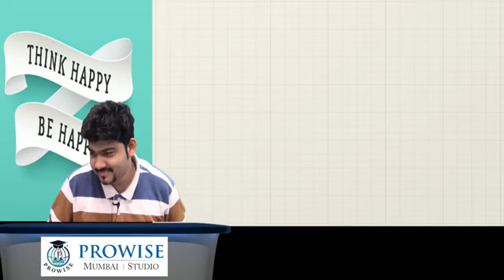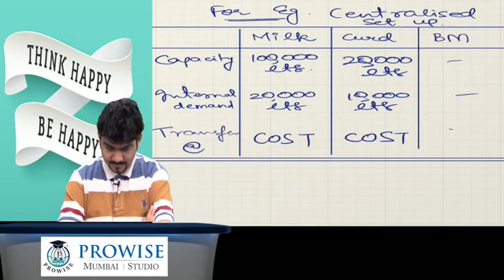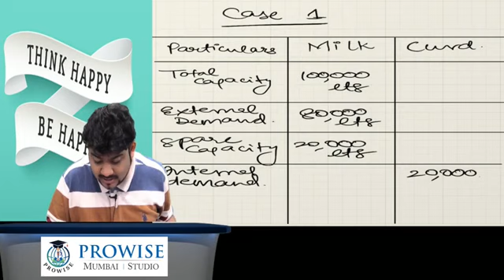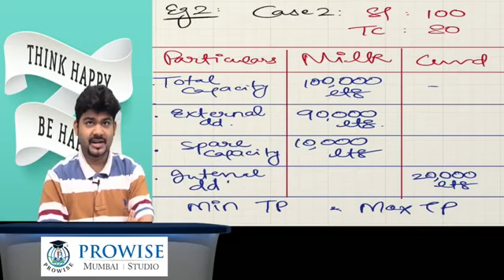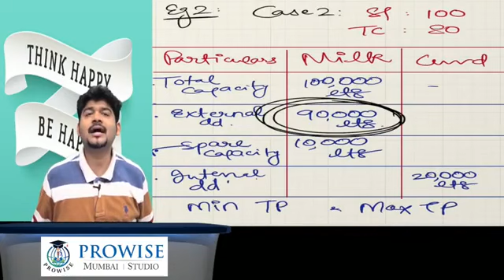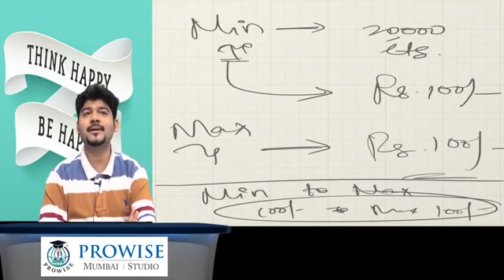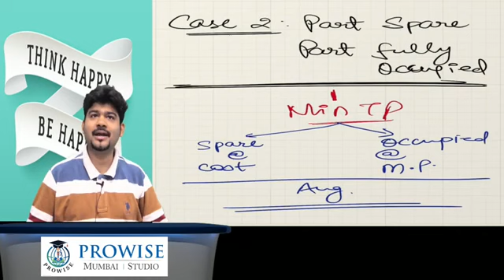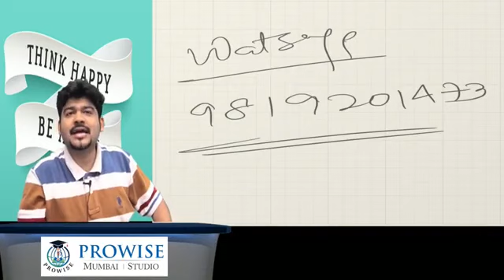CA Final New Costing | Regular Batch Day 2 Part 2 | By CA Sankalp Kanstiya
CA Final New Syllabus Costing Full Course Video lectures by CA Sankalp Kanstiya in 180 Hours in Pendrive / Google Drive Mode. These Lectures are befitted for May 2020 and onward attempt. Study Material will be provided with the course.